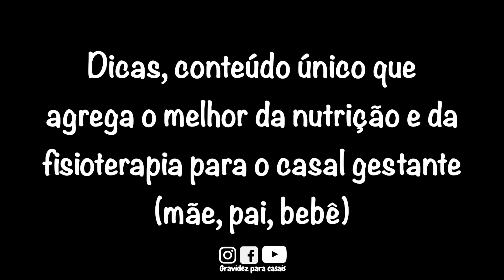O quanto antes você souber isso melhor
E quando o casal não está alinhado para um gestar saudável?
Seja a mudança que você quer no mundo!

Vamos levar esse conteúdo a mais casais grávidos ou interessados no tema 💙💛.

Casais inteligentes gestam juntos 🤜🤛!

O nosso conteúdo é de teor educacional, não se trata de prescrição médica, fisioterápica e/ou nutricional, e não substitui uma consulta com os profissionais habilitados 😉.